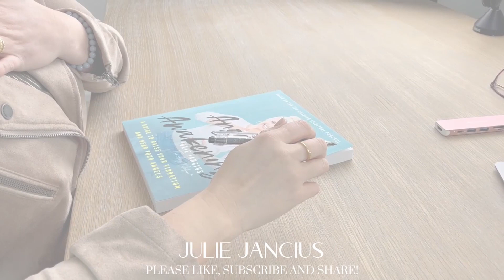How to Up-Level Your Intuition and Be Your Own Angel Messenger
Hello beautiful souls! Join us as we explore the concept of choosing this lifetime to experience and express ourselves fully. By tuning into your inner compass, you gain the power to navigate life’s complexities and discover your soul’s purpose, but we also know that is much easier said than done. In this solo episode, I give examples of how to take action, trust your heart’s compass, and feel those intuitive hits that lead to growth.

This episode was taken from my conversation with those in our Angel Membership.

Chapters:
(00:00) Welcome to the Angels and Awakening podcast. I'm your host and author, Julie Jancius
(01:09) We have Neil Donald Walsh and other big names coming on the podcast
(04:45) Be your own angel messenger by getting to know your intuition
(10:53) Angel Reiki School teaches you how to tune into your spirit team
(14:06) Being stuck in the middle of spirituality
(20:19) What is your purpose? When you look at it from different perspectives
(28:25) A lot of people think of fulfillment as a destination
(38:25) You can increase the info that you get through the imagination by asking questions
(46:19) You can't get that next inspirational hit without taking action
(56:23) Be Your Own Angel Messenger course starts September 18